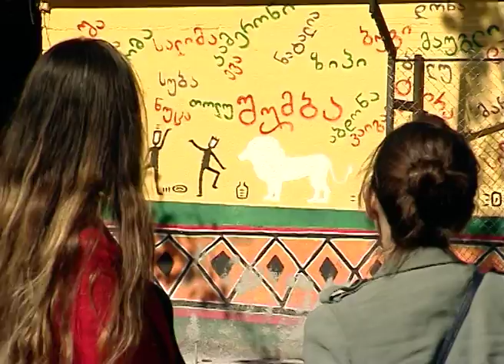ბეჰემოტი ბეგი და ძაღლი კარაკულა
ამ რეპორტაჟში გიყვებით ზოოპარკის გადარჩენილ ბინადრებზე: ძაღლ კარაკულაზე და ბეჰემოტ ბეგიზე, რომლის ფოტოებმა და ვიდეომ მსოფლიო მედია მოიარა. ასევე  შუმბაზე...  თეთრი ლომის ბოკვერი ცეცხლსასროლი იარაღით მოკლული ზოოპარკის ტერიტორიაზე იპოვეს.
ცნობისთვის: 13 ივნისის სტიქიის შემდეგ, სამძებრო ოპერაციაში ჩართული სპეციალური სამსახურების წარმომადგენლები ცხოველების დაძინებას, ტრანკვილიზატორის გამოყენებას არც ცდილობენ და ცხოველებს პირდაპირ ცეცხლს უხსნიდნენ